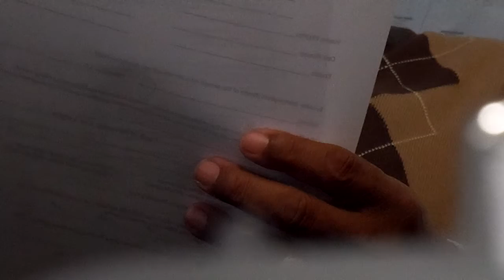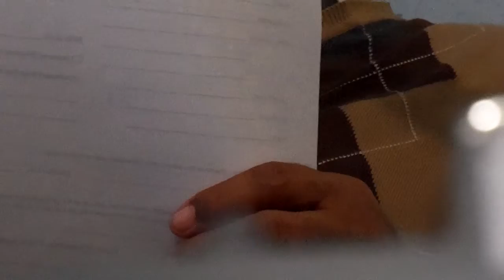Wealth Building Network attracts Moor new members in New Baltimoor Michigan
Wealth Building Network builds with Moor members at new location in New Baltimoor, Michigan We share and work together in order to enhance our quality of life. We show and link members with healthy, wealthy, successful, business and property owners. We only do business with members in our Network. We hold all members to "8 eight Divine Qualities:" Loyalty, Dependability, Ability to ACT, Keep a Positive Mental Attitude, Be Willing to Go the Extra Mile, Use Applied Faith, Be Impeccable with Thy Word, With Accountability. "The Best Business in the Line of Business is to tend to the Business of your Own, If you have No Business, Make it your Business, to Leave Everyone Elses Alone!" Wealth Building Network asks the 4 million $ questions: Who are you? What is your nationality? What is your Birthday? What connects you to your land? and Do you have any money? If you answer correctly, you have access to millions. If you don't know the answers to at least three questions please call and join us in CLASS. We study the Law in order to Know our proper status and reserve and protect our rights. We encourage effective communication with Authority in order to receive a favorable reply. We cover the basic foundation of the Law. We address current events and how we can respond with accelerated magical solutions!